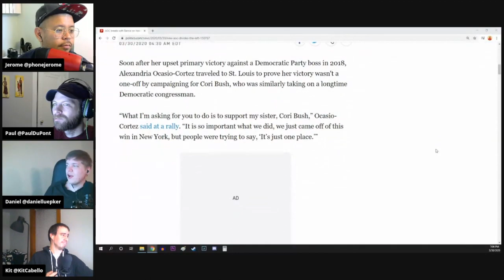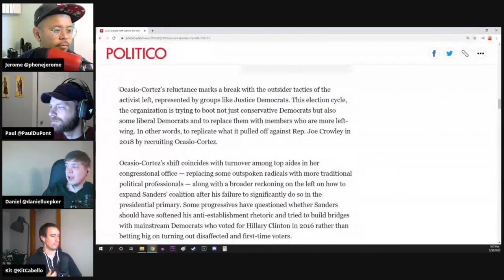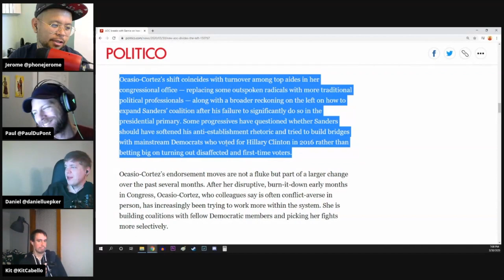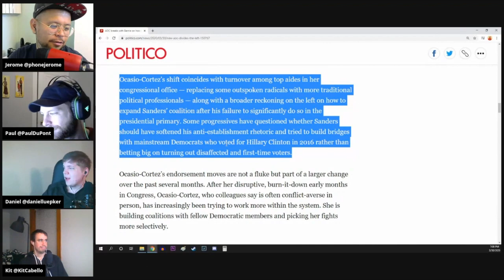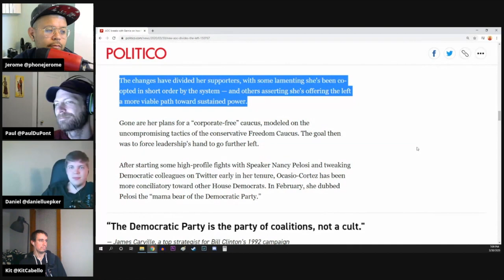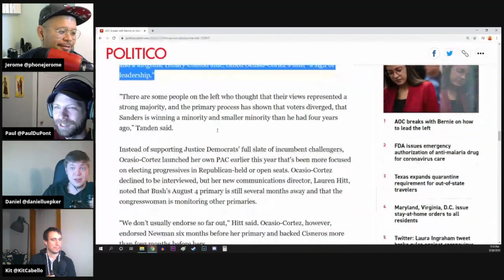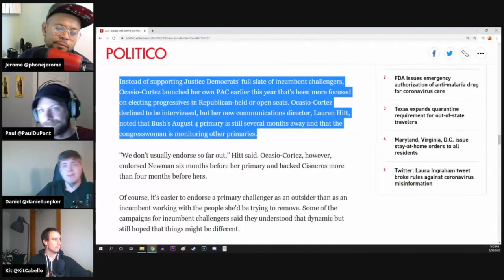AOC is Being a Dem Party Team Player - Now Neera Tanden Thinks She's "Showing Leadership"